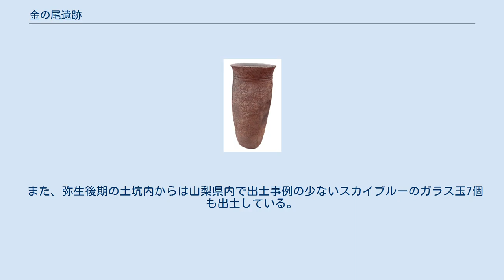金の尾遺跡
金の尾遺跡（かねのおいせき）は、山梨県甲斐市大下条にある遺跡。
縄文時代前期末から縄文中期と、弥生時代後期の集落と墓域を含む集落遺跡。
 縄文前期末・中期の住居跡や土坑、弥生後期の住居跡や方形・円形周溝墓、古墳時代前期・後期、平安時代の住居跡などが検出されており、特に弥生後期の集落としては山梨県内最大級のもので、多彩な出土遺物を伴っているため注目されている。
 金の尾遺跡 金の尾遺跡は甲府盆地の北西部、奥秩父山地に属する金峰山から発し市域を南流する荒川右岸に位置する。
立地環境は荒川扇状地南端部の沖積地上、また西部の赤坂台地との境界を流れる貢川左岸の自然堤防上で、標高は285メートル付近。
遺跡の規模は南北400メートル、東西300メートルの範囲と想定されている。
周辺は住宅街で、周辺には御岳田遺跡、三昧堂遺跡、末法遺跡などの遺跡が分布している。
 縄文時代の集落は台地や扇状地上に立地する傾向にあり盆地底部に立地する遺跡数が少ないが、荒川右岸地域では縄文時代の遺構・遺物は原腰遺跡や松ノ尾遺跡、甲府市の上石田遺跡などで住居跡や遺物が確認されており、金の尾遺跡からも中期の住居跡8軒が確認されている。
弥生時代の遺跡は周辺では分布が少ないが、古墳中期前半まで継続した金の尾遺跡は荒川右岸地域だけでなく県内全域においても笛吹市の身洗沢遺跡などとともに代表的な弥生集落として重要な位置を占めている。
 古墳時代には原腰遺跡や松ノ尾遺跡、御岳田遺跡などが存在し、当遺跡からも古墳時代の遺物が出土している。
甲府盆地における古墳の築造は曽根丘陵地域において前期古墳が展開するが、古墳後期に至ると荒川右岸地域にも後期古墳を築造する勢力が出現する。
金の尾遺跡近辺に古墳の存在は見られないものの、荒川左岸では万寿森古墳や加牟那塚古墳、千塚・山宮古墳群（以上甲府市域）、赤坂台地の赤坂台古墳群など周辺には盆地北西部における勢力が分布している。
松ノ尾遺跡では古墳後期の遺構・遺物が出土しておりこれらの造墓勢力が背景に存在したと考えられているが、金の尾遺跡では古墳後期の住居跡1軒のみが確認されている。
 奈良・平安時代に至ると荒川右岸地域における遺跡数はさらに増加する。
金の尾遺跡周辺では明瞭な遺構が見られないものの、古代甲斐国のうち盆地西部の巨摩郡に比定されるこの地域では、巨摩郡家の候補地である松ノ尾遺跡において墨書土器や金銅仏が出土している。
さらに甲斐市天狗沢には天狗沢瓦窯跡が所在し、供給地は不明であるものの古代寺院に対して瓦を生産していたと考えられており、巨摩郡において重要な地域であったと位置づけられている。
 また、甲斐市島上条一帯は松尾社領・志摩荘の中核地域で、中世には荒川右岸地域を灌漑する上条堰が流れ、古くから開発された地域であったと考えられている。
 金の尾遺跡は1977年（昭和52年）に中央自動車道の建設計画に際して発見され、1987年の第一次調査以来、山梨県埋蔵文化財センターや敷島町教育委員会により2004年まで7次の発掘調査が実施されている。
周辺は旧敷島町域南部の住宅地であるため、いずれも宅地造成など開発に際して行われた緊急調査で、調査区域は隣接したものではない。
 中央道建設工事に際した1987年の第1次調査では県埋蔵文化財センターにより89年まで工事区間の調査が行われ、8000平方メートルの調査範囲で弥生時代の住居跡32軒、方形・円形周溝墓17基、土坑やV字溝などの遺構が検出され、中部高地系土器や東海系土器、縄文時代の住居跡8軒（前期末1、中期中葉7）などが出土した。
弥生時代の住居跡からは弥生時代には珍しい土偶が出土している。
 第2次調査以降は敷島町教育委員会が主体となり、1990年（平成2年）にはマンション建設に際して遺跡北端にあたる地点が、1992年（平成4年）には町道建設に際して第1次調査地点の南側地点の調査が実施された。
1993年（平成5年）には、遊戯施設建設に際して第1次調査区の北側地点が、1997年（平成8年）には町営住宅・民間施設の建設に際して6次までの調査が実施され、環濠の一部などが検出された。
 2004年（平成16年）には民間遊技場建設に伴う事前調査が行われ、第一次調査区の北側隣接地域から弥生時代の周溝墓、集落南側を囲む溝状遺構、古墳前期の周溝墓、5世紀初頭の壺型埴輪を伴う低墳丘墓のほか、縄文中期の住居跡1軒や竪穴状遺構1基、集石遺構2基、土坑2基、当遺跡におけるはじめての検出事例...